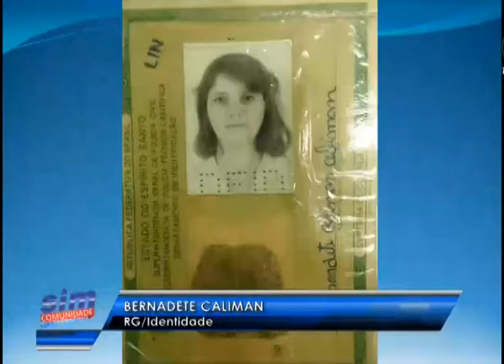Sim Comunidade 26 02 2016